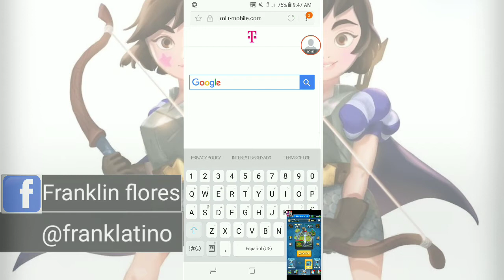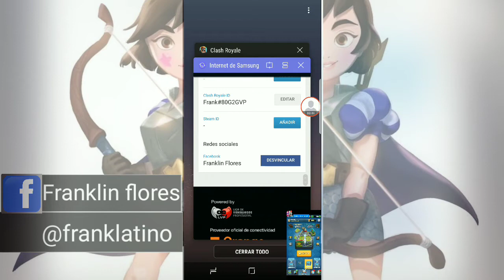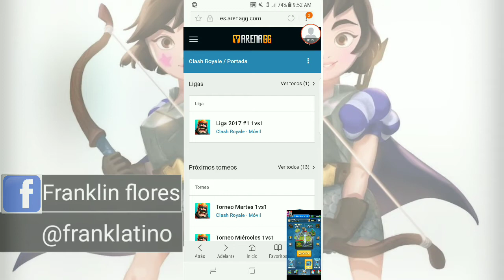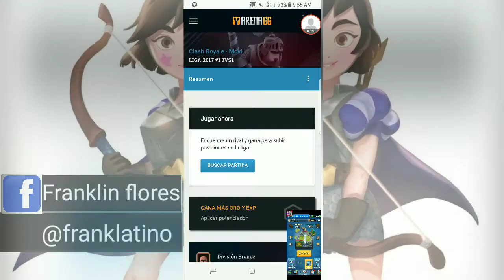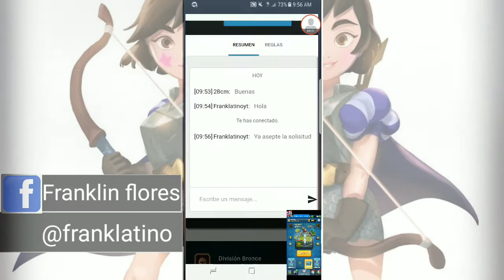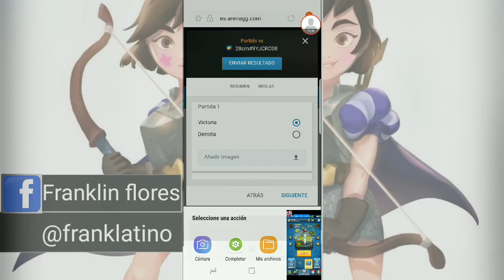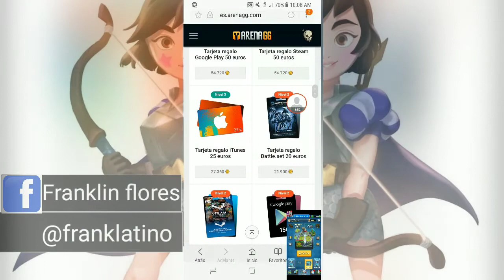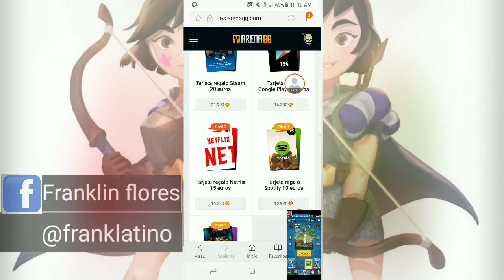Ganar targetas de play store jugando clash royale con arenagg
Gracias a todos no se les olvide darle like compartir y suscibanse si nl lo an echo